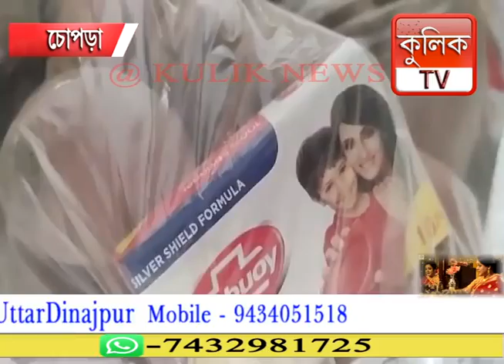চোপড়াতে প্রাথমিক বিদ্যালয়ের মিটডে মিলের সামগ্ৰী চুরির ঘটনায় চাঞ্চল্য ছড়ালো | Raiganj Kulik news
Raiganj Kulik News
Raiganj Kulik Tv
Kulik News
Kulik Tv